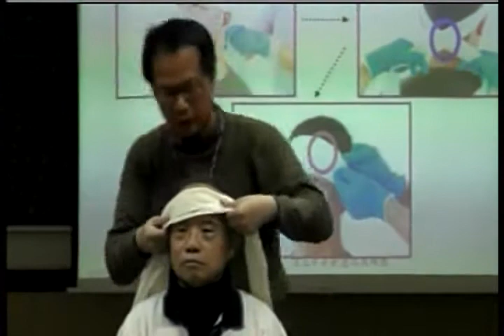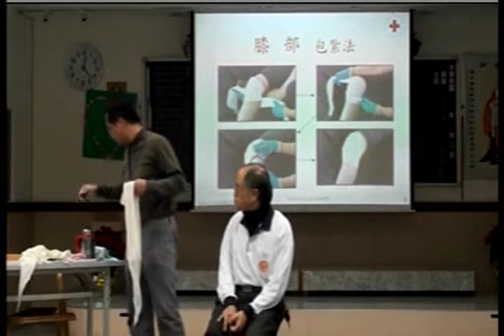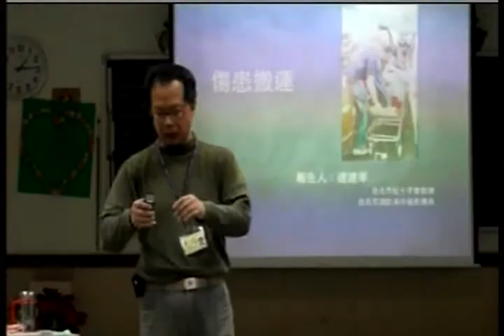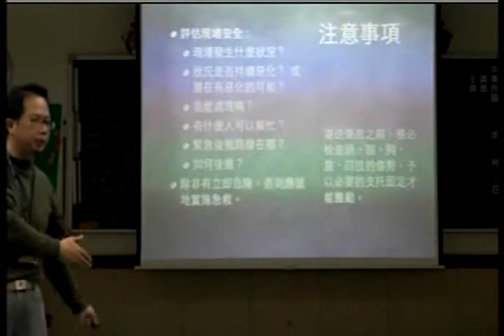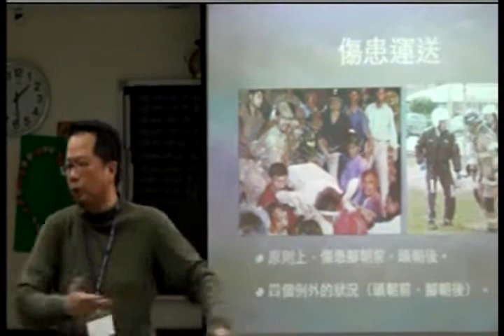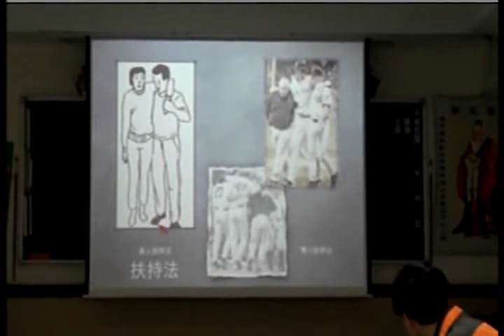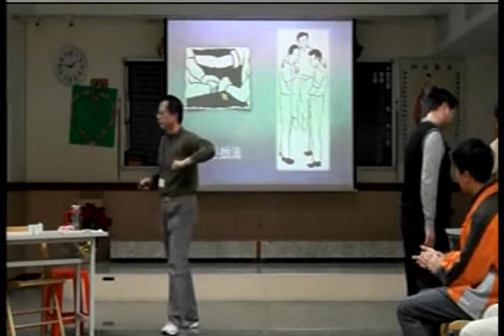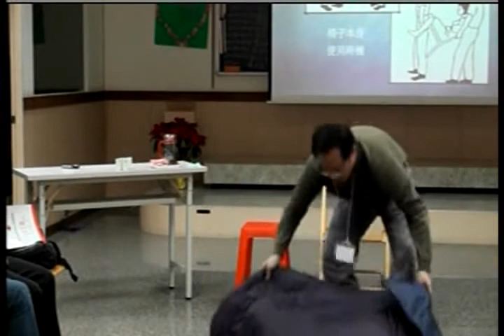VTS 01 3包紮 傷患運送_精德文教基金會分享的光碟轉檔